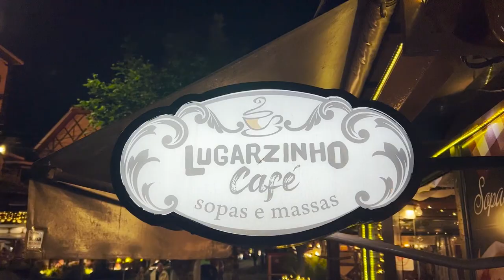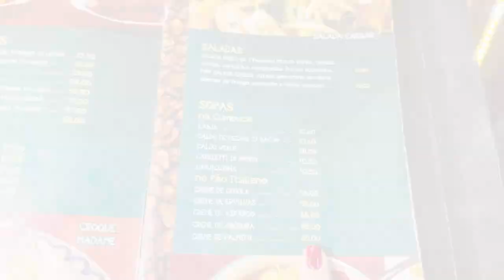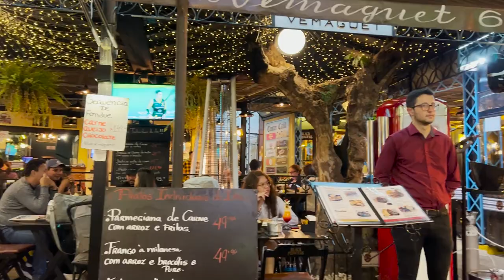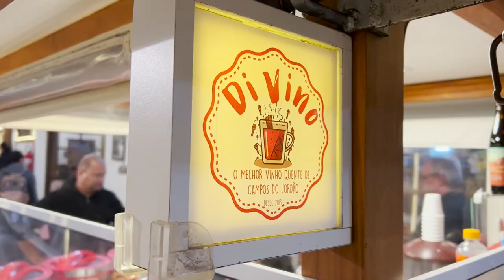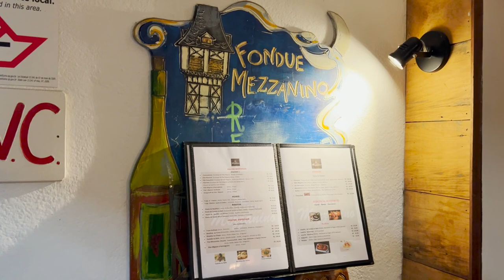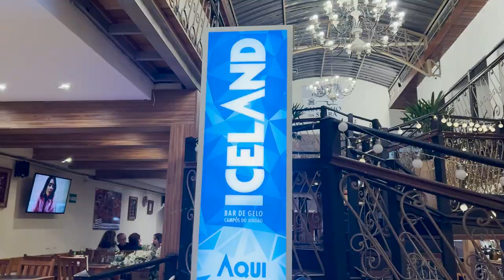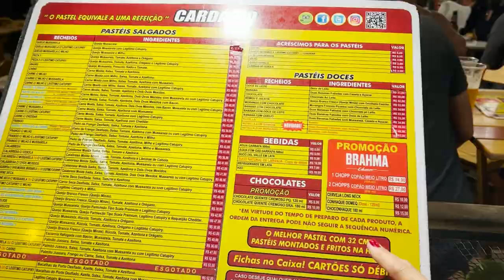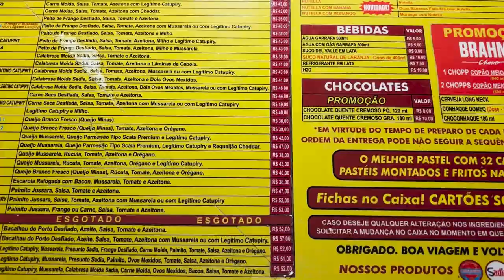Vila Capivari em Campos do Jordão: restaurantes, fondues, chocolates e quanto custa !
Finalizando a série Campos do Jordão, hoje vamos mostrar o centrinho da Cidade , mais conhecido como Vila Capivari ❤️